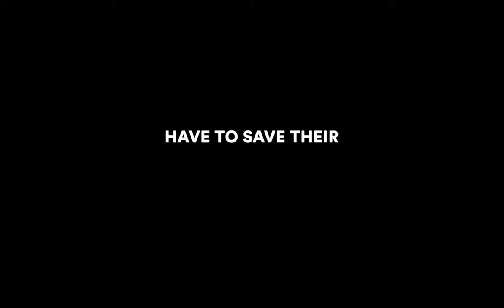'Stop and Go' (2021) | SXSW '21 Trailer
'Stop and Go' (2021) was f/k/a 'Recovery' during its 2021 festival run.
In theaters and on demand October 1st, 2021.

Having premiered at SXSW 2021, 'Stop and Go' is the directing debut of Mallory Everton and Stephen Meek, and is written by Whitney Call and Mallory Everton.

Synopsis: Two directionless sisters brave a cross-country road trip to rescue their grandmother from a COVID outbreak at her nursing home.